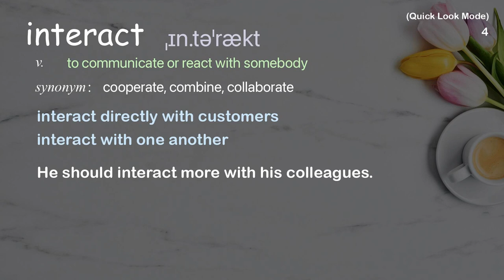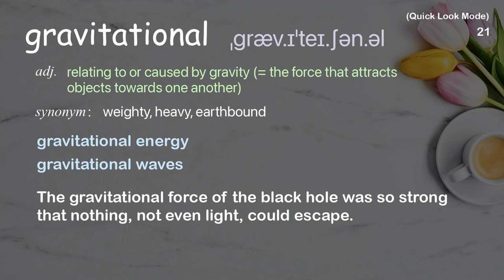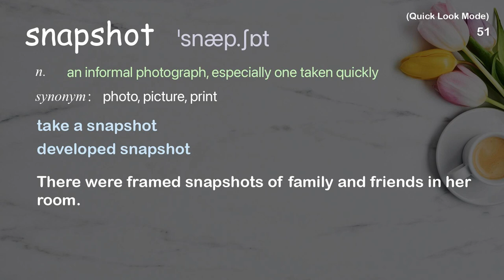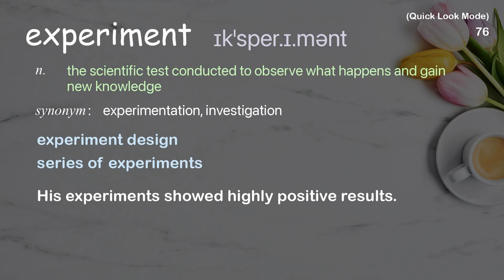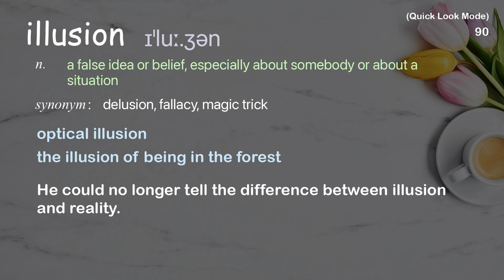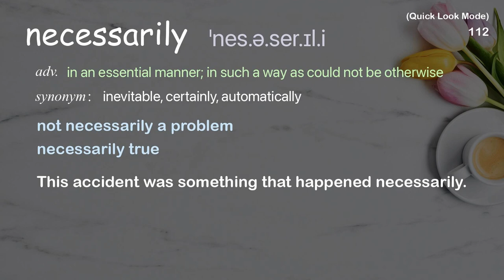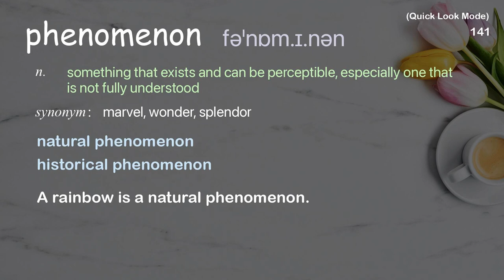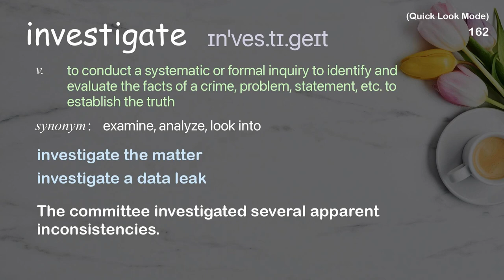162 Academic Words Quick Look Ref from "Patricia Burchat: Shedding light on dark matter | TED Talk"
■PLEASE NOTE

■Reference Source
Patricia Burchat: Shedding light on dark matter | TED Talk